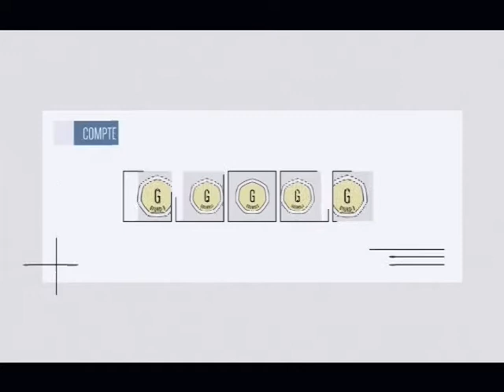TELE SPORT 26 SEPTEMBRE 2017